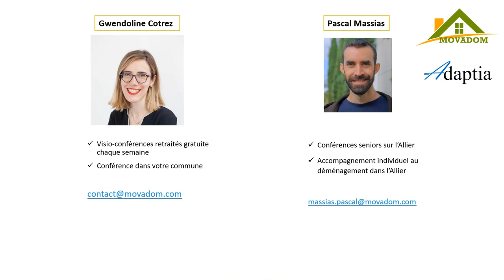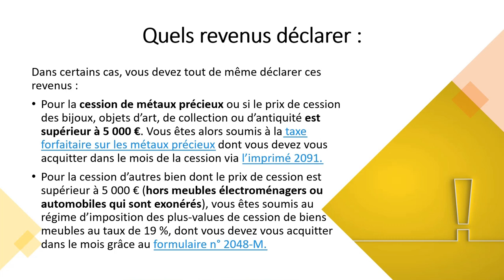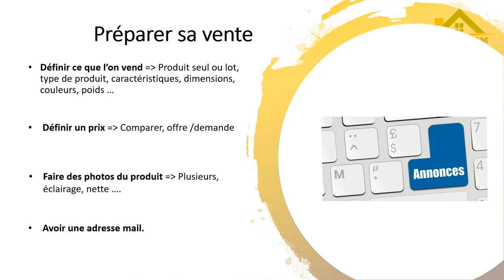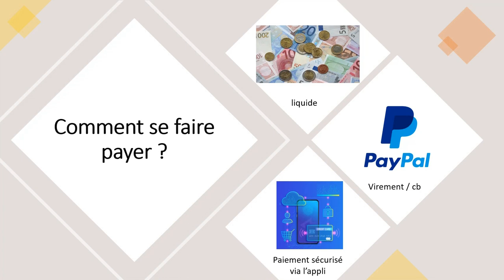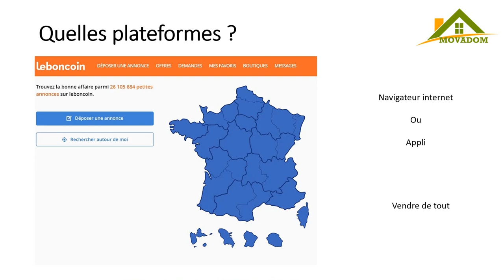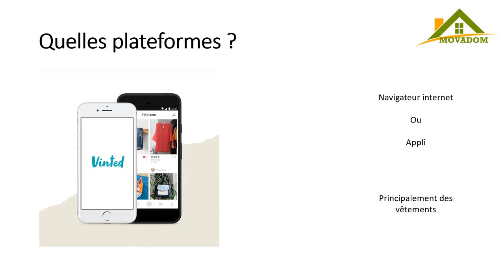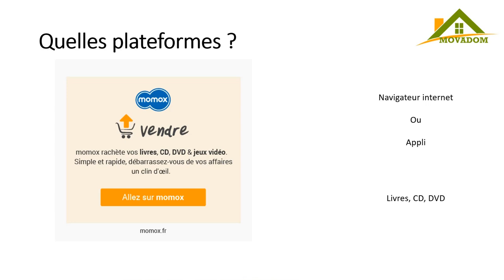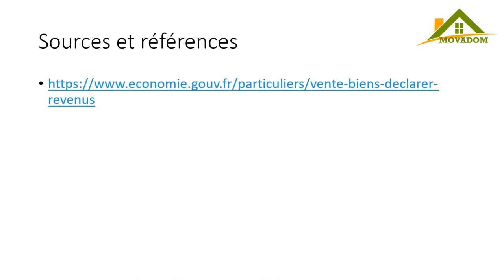08 avril 2021 - Vendre sur internet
Découvrez avec Pascal de Movadom Allier comment vendre sur internet ! 💻🖥